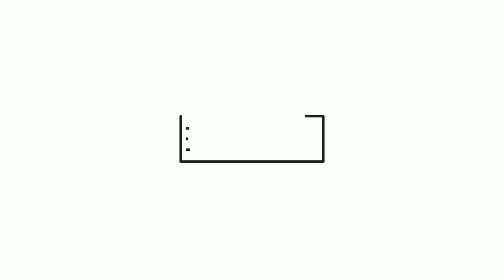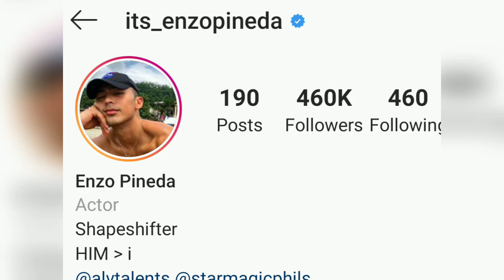Enzo Pineda Shirtless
Feel free to let us know if you have someone in mind (artists, social media influencers or someone who is just really hot) to be featured.